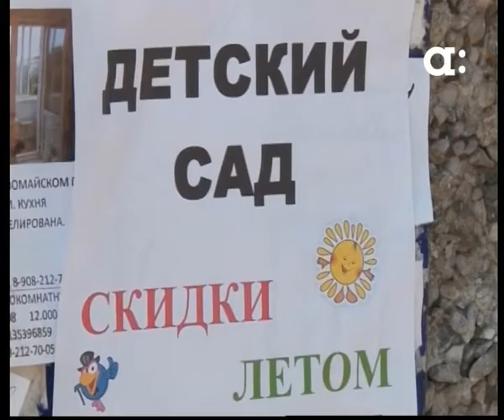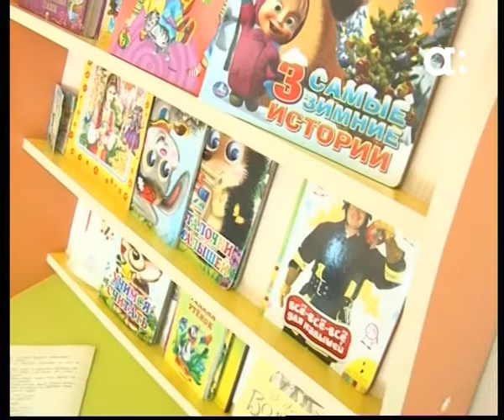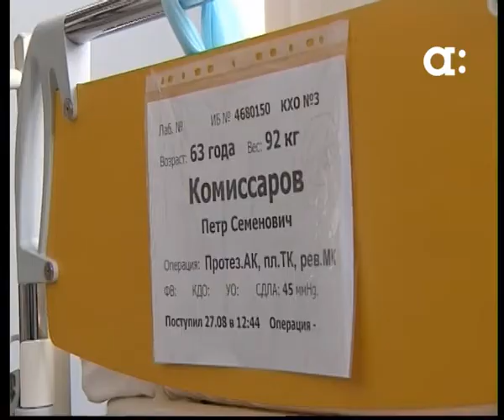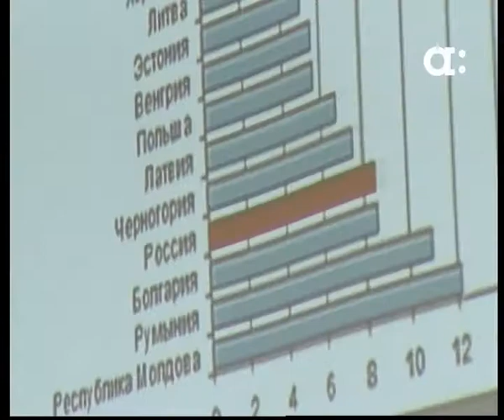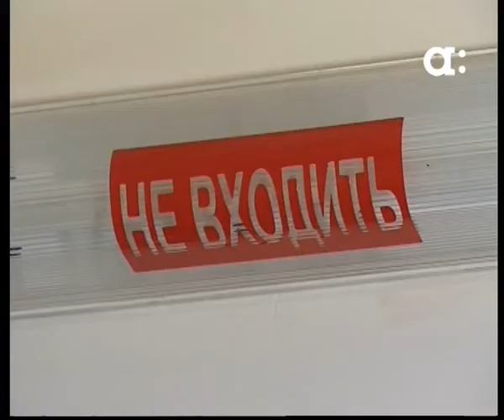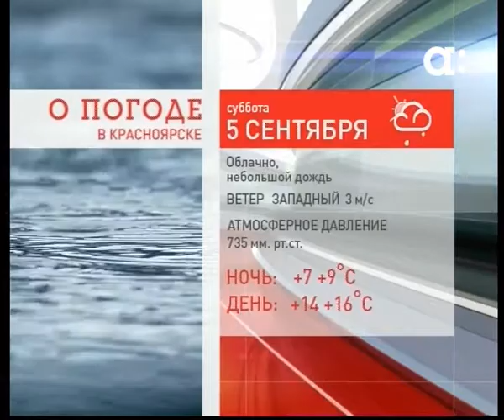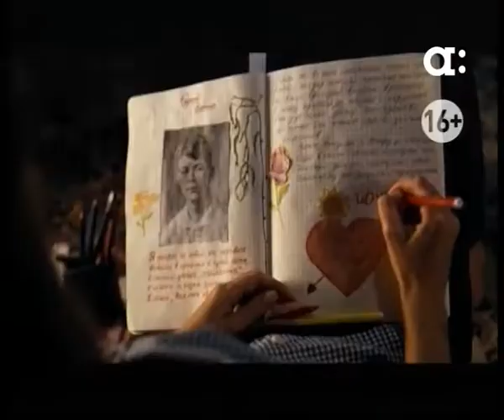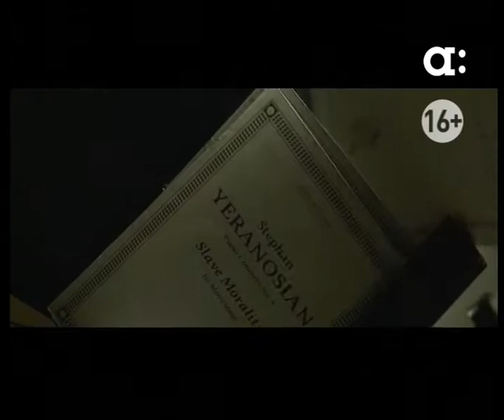Новости. Афонтово 4.09.15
- БЕЗРУКИХ В ТЮРЬМЕ. Известный красноярский оппозиционер Олег Безруких остался без прав.

- СВОБОДНЫЙ ПРОЕЗД. После ремонта сегодня открылся проспект Свободный. Стало ли меньше пробок?

- ЕЩЁ ОДИН ИНВЕСТОР. В добыче нефти на Ванкорском месторождении будут участвовать партнеры из Индии. Какая выгода от этого краю?

-НОВЫЙ СТУДЕНЧЕСКИЙ. В Красноярске сегодня открыли новый микрорайон для студентов и преподавателей.